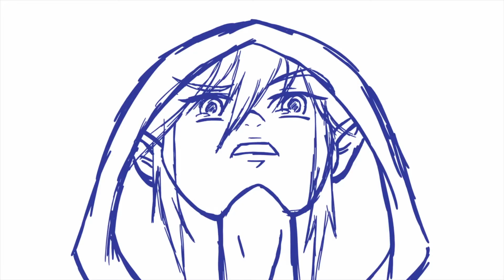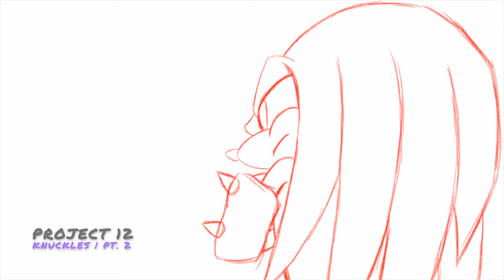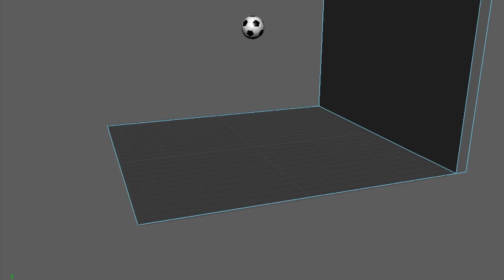2nd Year of Animation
A collection of my work during my second year as an animator at an art school.

Artist: The Used
Song: Watered Down